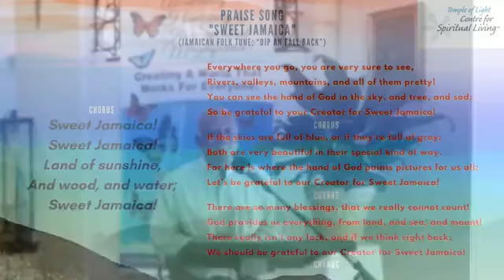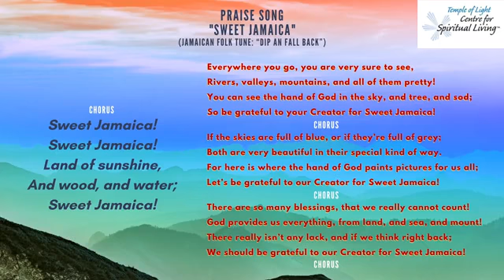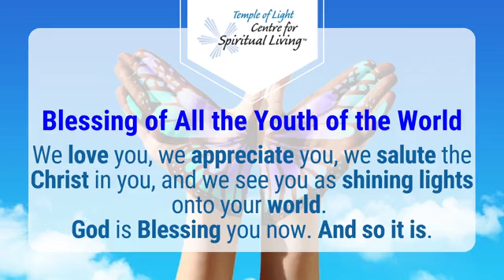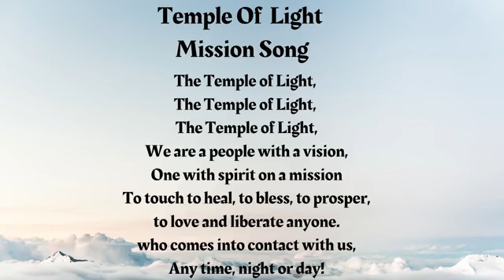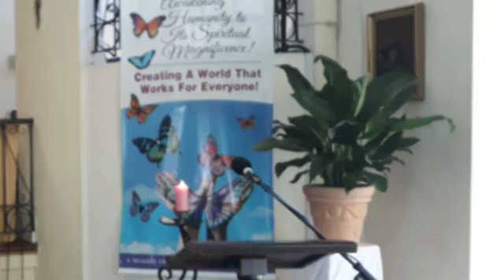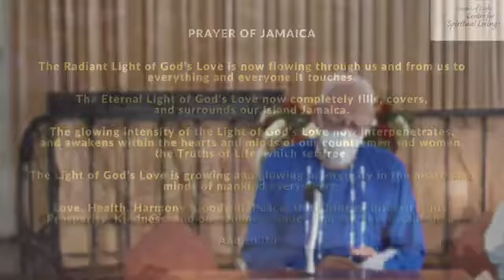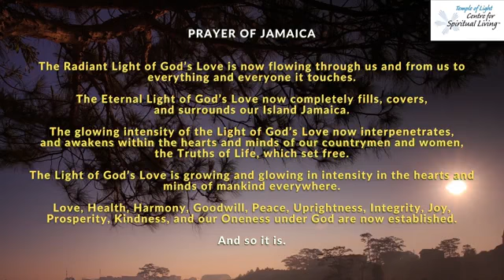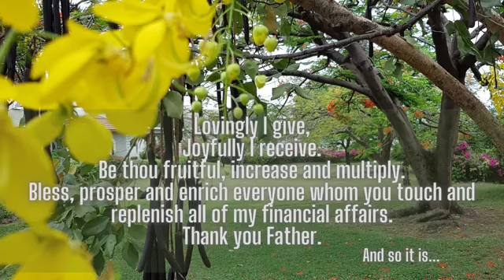LoveStream October 17 2021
The LoveStream of our October 17, 2021 service hosted by Vance Gardiner RScP and featuring the encouragement from Rev John Scott